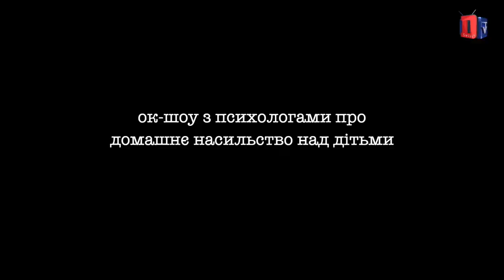Ток-шоу про домашнє насильство над дітьми та підлітками